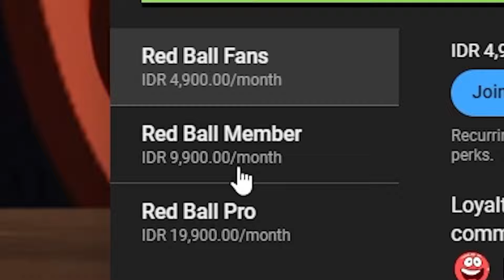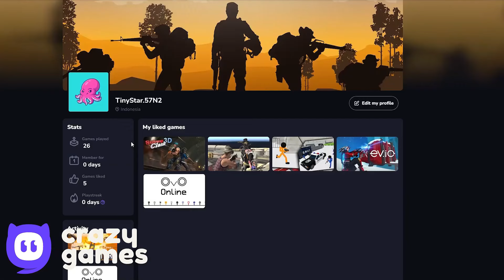Cover Orange Ball - Complete All Levels - 13 Minutes Speed Gameplay - Gameplay Volume 1,2,3